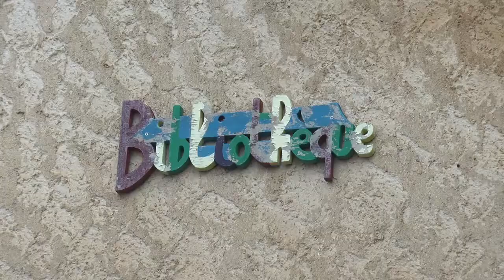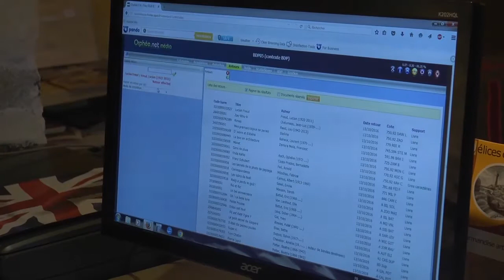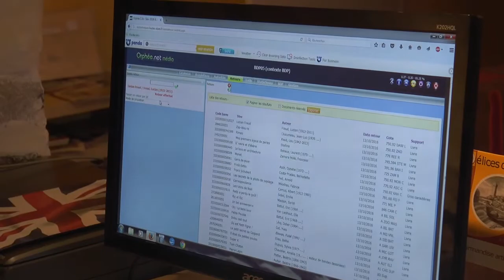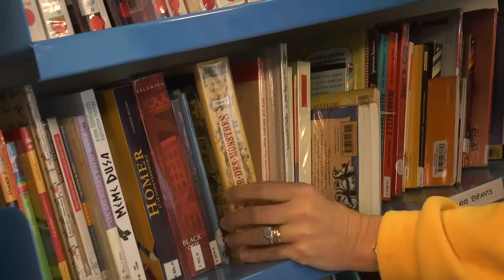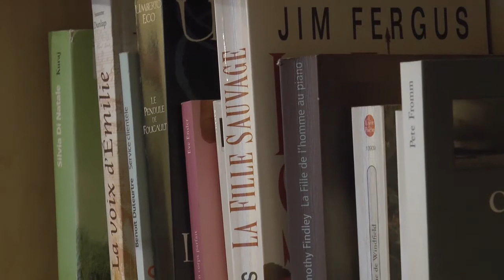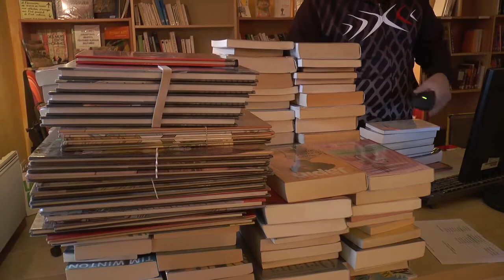Une tournée en bibliobus